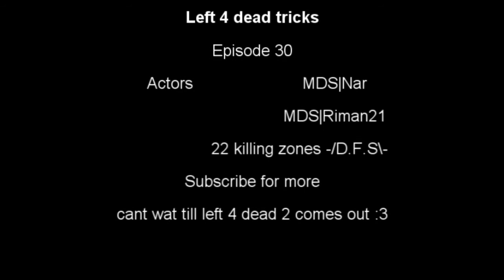Left 4 Dead Tricks: Episode 30 * Getting under blood harvest map*